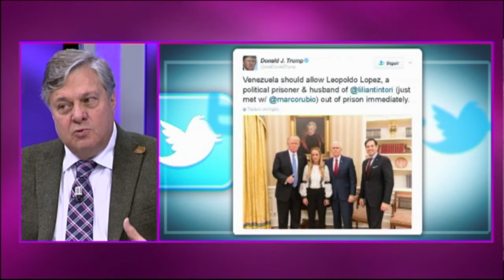El padre de Leopoldo López se emociona al recordar a su hijo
Entrevista en exclusiva con Leopoldo López Gil, el padre del opositor venezolano Leopoldo López. "Si volviera a atrás, lo volvería a hacer todo igual", ha asegurado en el plató de EL Gato al Agua. Leopoldo López lleva 3 años en la prisión de Ramo Verde